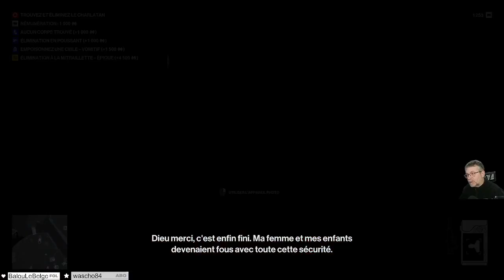Les petits meurtres du mardi matin